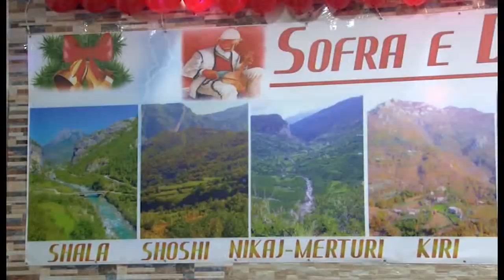Sofra e Dukagjinit 2019 Hapja e Sofres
Sofra e Dukagjinit 2019